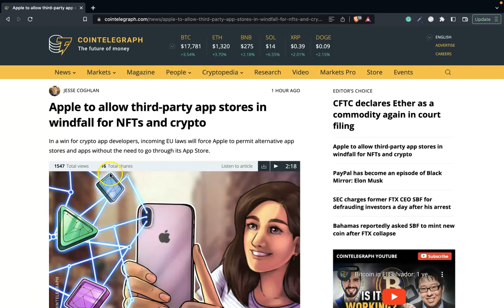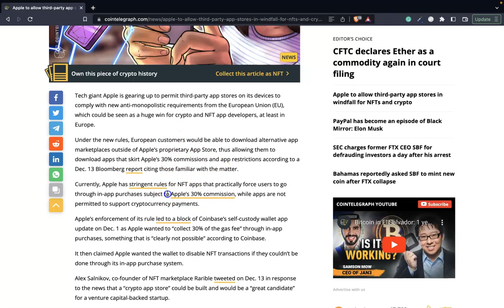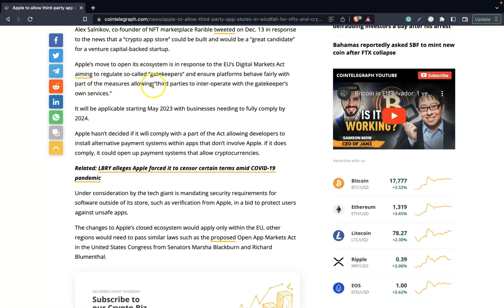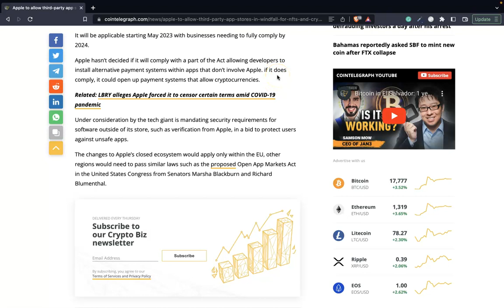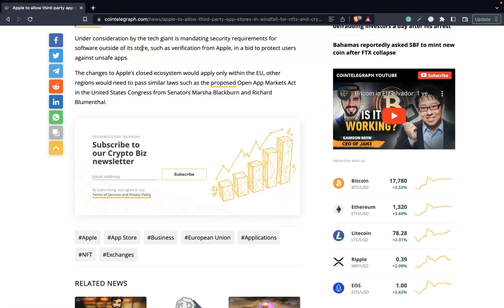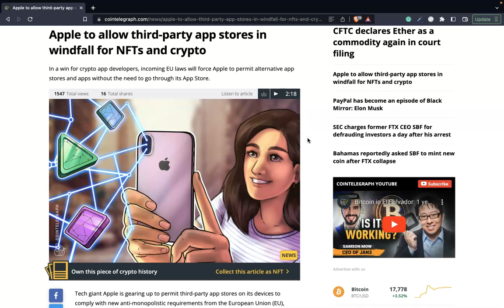Apple to Allow 3rd-Party App Stores in windfall For Nfts and Crypto, No more 30% Commission to Apple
New EU laws are forcing Apple to allow alternative marketplaces and app stores and even apps without the need of having to go through its own App Store.  This is huge for the crypto world and any aspiring Apple IOS crypto dapp developers.  Anyone who has looked into IOS crypto development and any IOS developer as well has probably heard of the famous apple 30% commission they take whenever any transactions are made through their app store.  The European Union has decided to make a law that requires Apple to allow third-party apps to be allowed on Apple devices.  This will allow crypto app developers and any other developer to not have to worry about the 30% fee charged by Apple.  Crypto Wallets with built-in NFT features no longer have to worry about Apple's strange decision to not allow NFT wallets if they did not pay the 30% on gas fees.  Developers will now be free to develop and have their apps posted in marketplaces that do not require any 30% commission fees. These changes to Apple’s private and closed ecosystem, for now, are applying only within the EU, and other regions would also need to pass similar types of laws such as the one referred to as the proposed Open App Markets Act in the U.S. Congress from Senators Marsha Blackburn and Richard Blumenthal.  This is being passed into law to protect from Apple monopolizing!